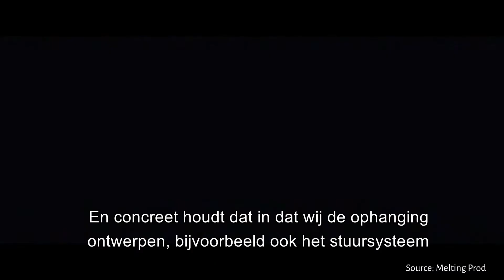De mechanische componenten van de BluePoint Atlas (Solar Stories ep. 4)